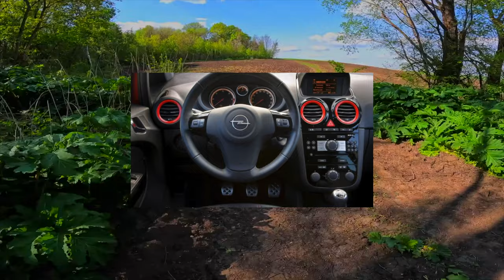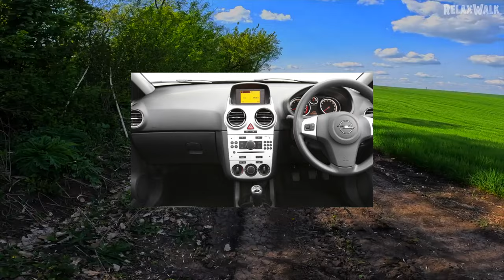Opel Corsa D 2006 - 2014 - Every owner goes through this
Something that in any case will have to be repaired on your Opel Corsa D 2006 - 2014